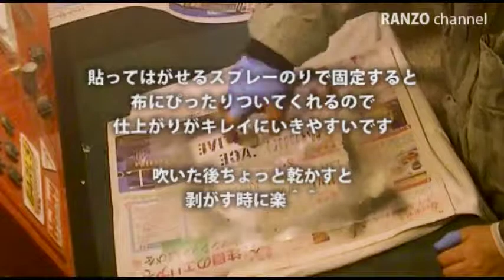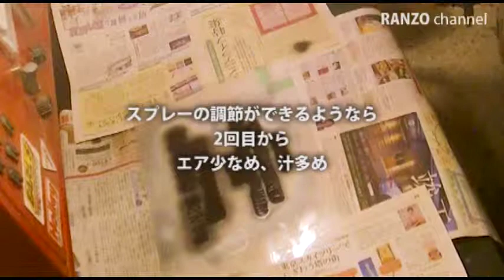Tシャツに【ステンシル】 | DIY | 自作 | リメイク | スプレー | Self-made stencil on a t-shirt.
Tシャツにステンシルしてみました。
If it's good, channel registration, please.

+++　関連動画　+++

t-shirt